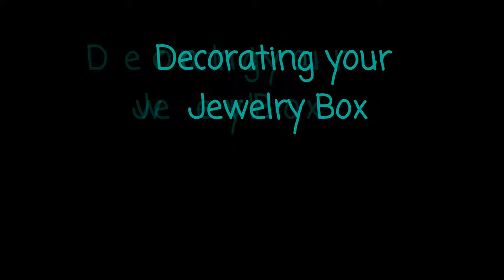Decorating your own jewelry box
Zoe has this passion for decorating art pieces like jewelry box, let's see how she decorated her own.